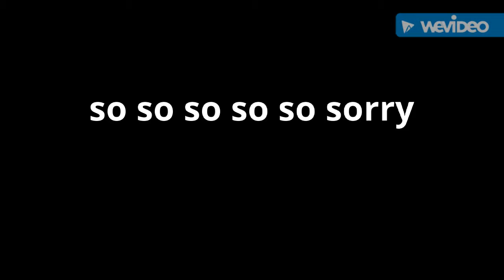this will never happen again